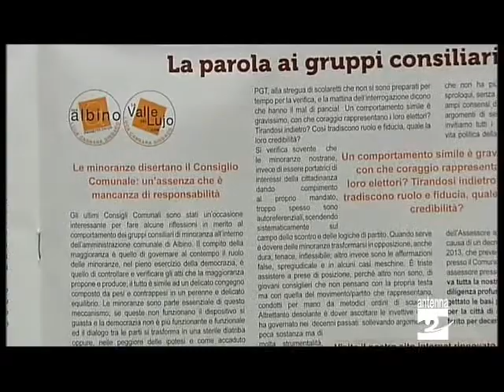Albino minoranze replicano a Sindaco Antenna 2 TV 04072013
Ad Albino il clima tra la maggioranza consigliare e la minoranza è sempre teso. Arnaldo Minelli ha intervistato i capigruppo di minoranza di Lega Nord e Pdl Daniele Esposito e Davide Zanga.